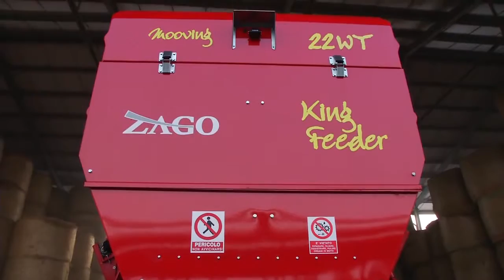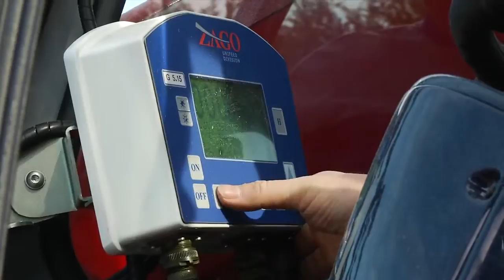ZAGO KING FEEDER MOVING iseliikur horisontaal söödamikser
ZAGO KING FEEDER MOVING selfpropelled horizontal feed mixer